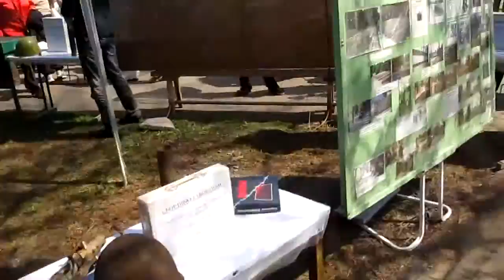Рига в день Победы пушка 9 5 13